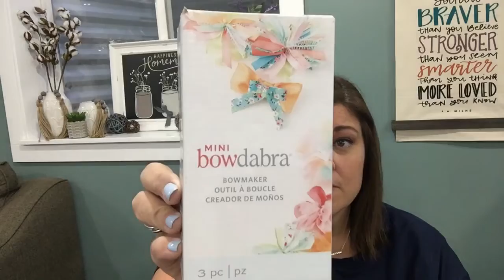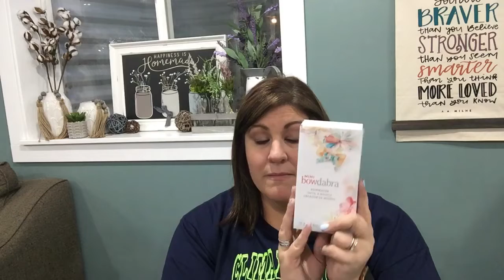Confessions of a Craftaholic: Sweet Success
Very successful shopping trip and my sweet sweet followers!!!

Want to know MORE about Chalk Couture and what it's like to make money doing what you love?  Request to Join my opportunity group and watch a quick video in a non-stress environment

ALREADY know you want to join?  I can't wait to walk this journey with you!!

Start with the right tools.  Use the Arkon Streaming phone stand.  You can attach multiple devices.  I use a phone to face forward and an iPod to face down on my table top.

I use an app called Switcher Studios and it allows you to have multiple screens.  I use an iPhone and an iPod.  You can use any apple device.  You can also share your computer screen (doesn't have to be a mac).

 you can use and save 10% --

Want to use the tools I use?  Here is a link to all of the basics!

Hawkforce Cordless Glue Gun

We R Memory Keepers Laser Square

Tim Holz Glass Media Mat

Folk Art Chalked Paint

Clear Finishing Wax